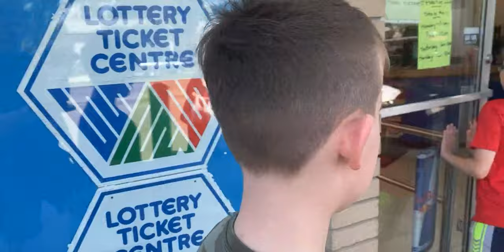we blow something up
Well life huh... It has been awhile since we made one of these episodes and we have so many people to thank for coming on Instagram Live for THE 1 WITH BOB & TOM 2. So we thought we would explode back on the scene with this "masterpiece".